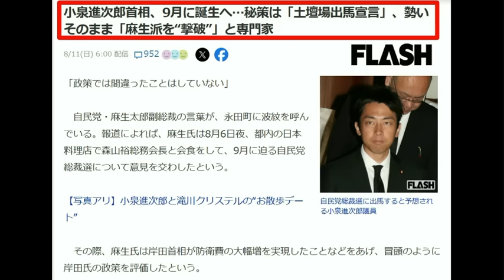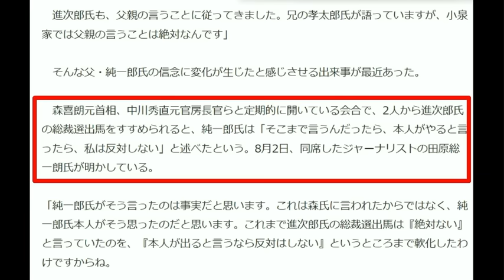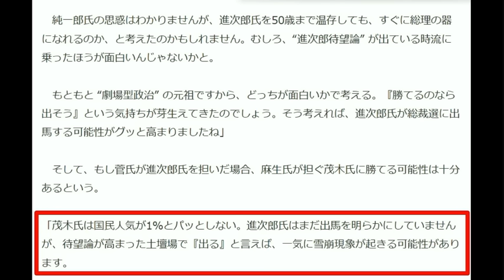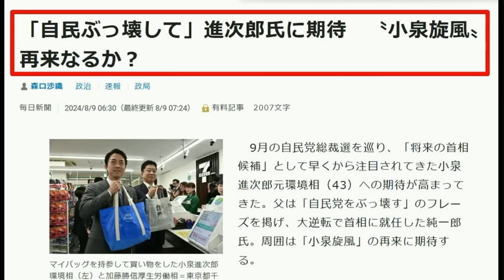【日本保守党】百田尚樹完全再始動・有本香も同じく【小泉進次郎】土壇場出馬作戦か毎日新聞が妙な記事「小泉旋風再び！」